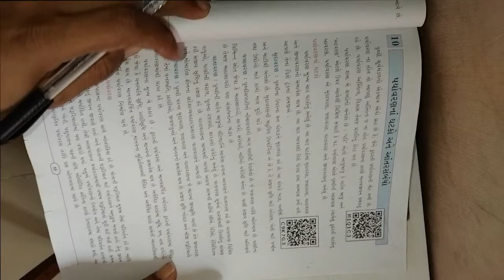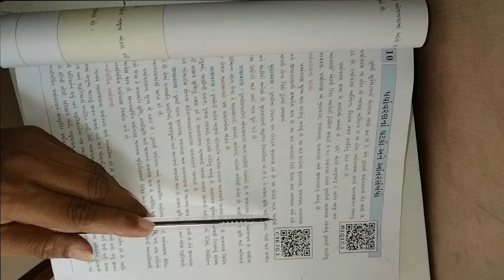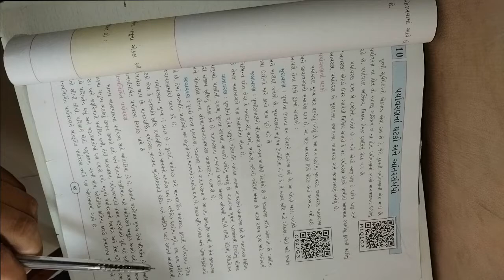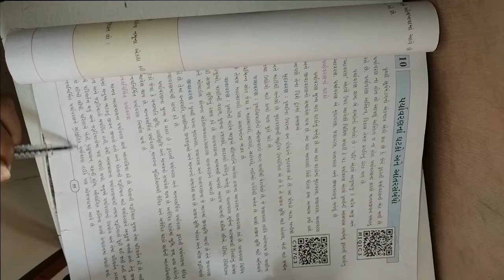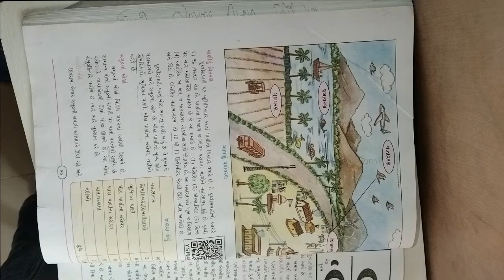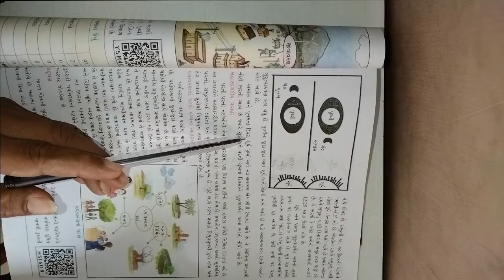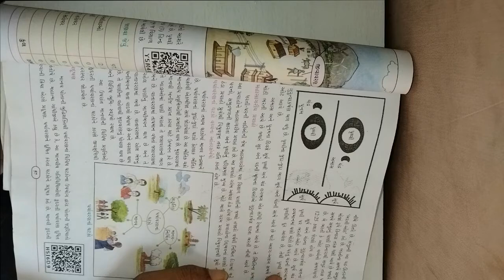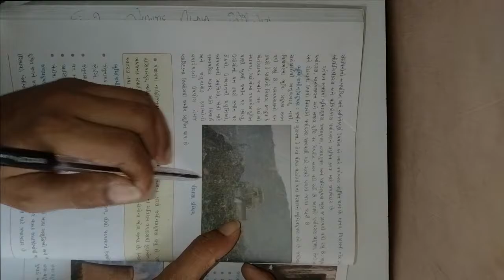ધોરણ ૭ વિષય સામાજીક વિજ્ઞાન પાઠ ૧૦ પર્યાવરણ ના ઘટકો અને આંતરસંબંધો ભાગ ૧